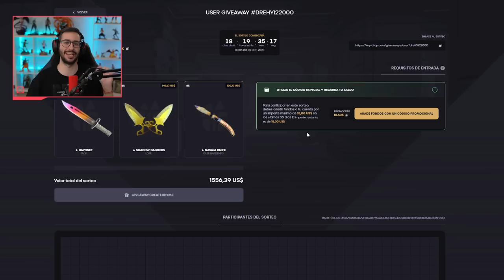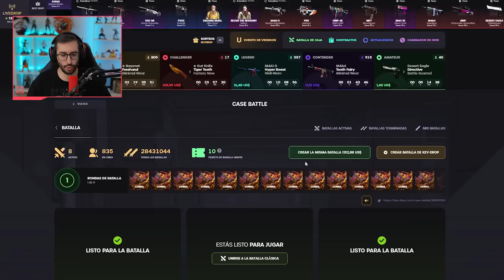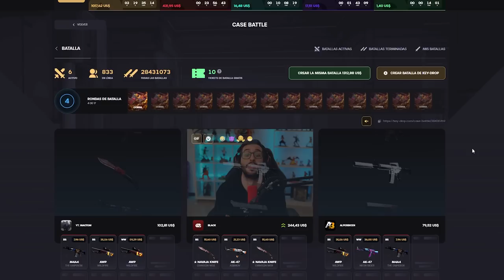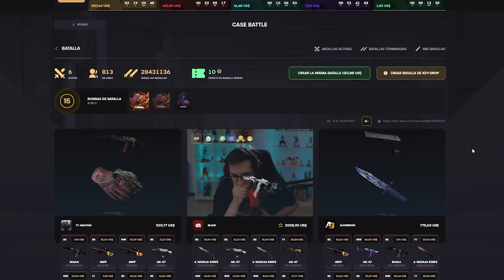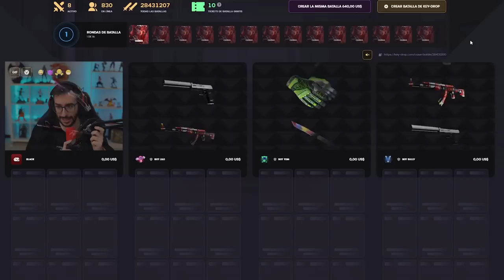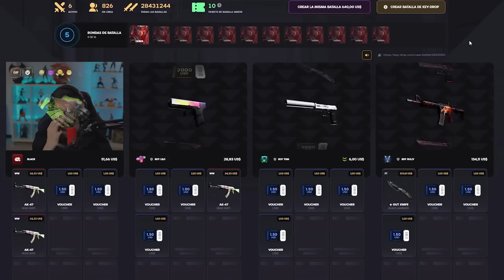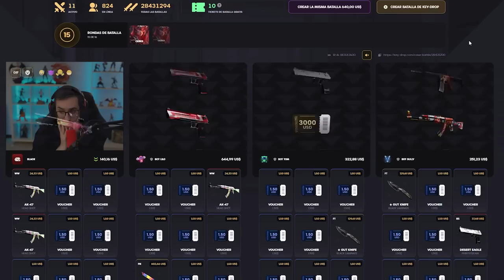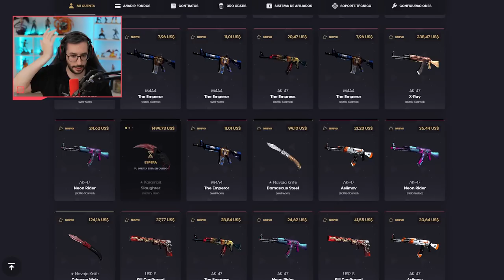¡MI MEJOR DÍA EN KEYDROP! +$5500